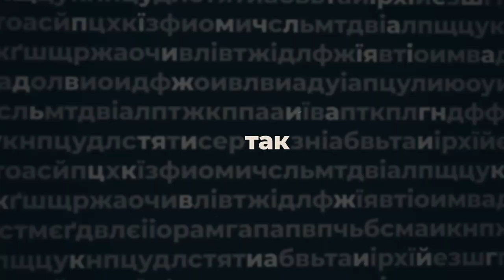Роман Козьяков - ПО СУТІ в програмі Анастасії Мусатенко | телеканал Вітер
Він два роки очолює поліцію на Кіровоградщині, вважає, що вину патрульних в справі Собченка має довести суд, а  ще говорить: в боротьбі з рейдерством в аграрному секторі головне - превентивні заходи. В авторській програмі Анастасії Мусатенко - Роман Козьяков, начальник Головного управління Національної поліції в Кіровоградській області, полковник поліції.